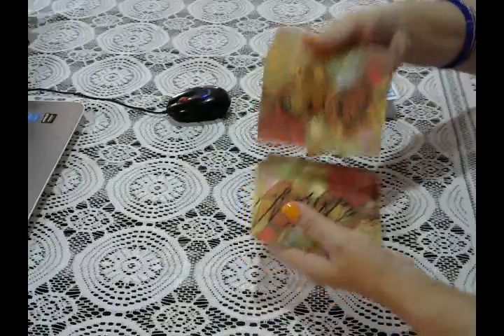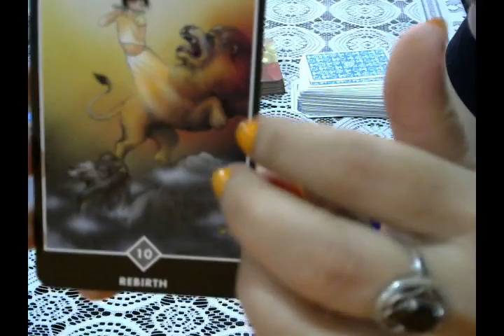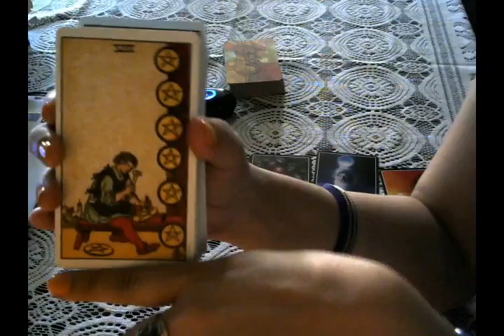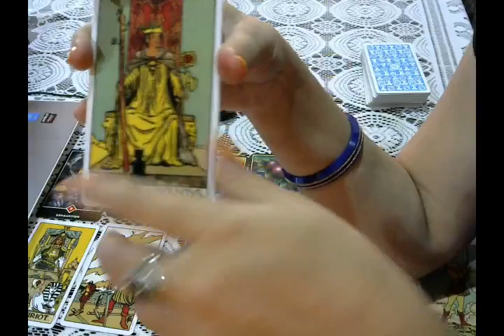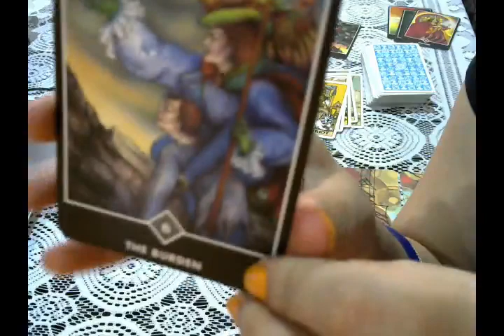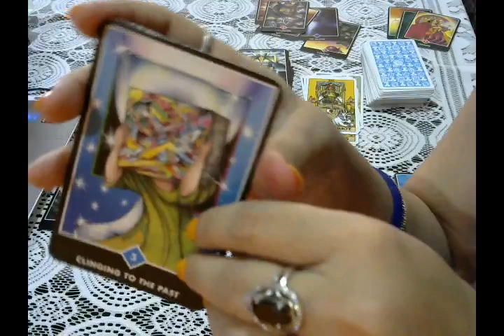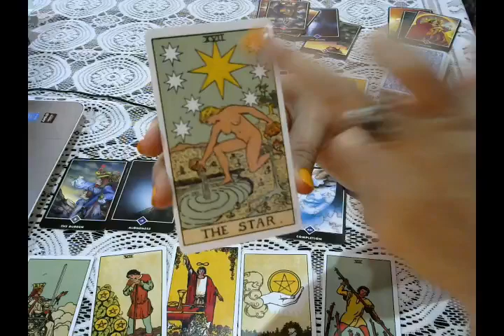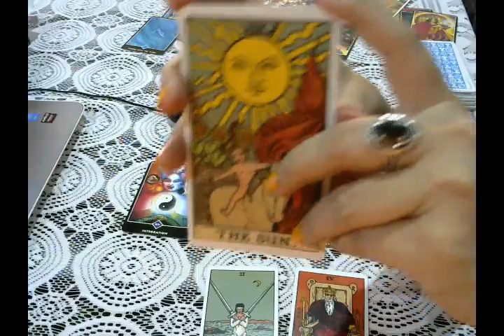ट्विन फ्लेम्स ऊर्जा में परिवर्तन (Twin Flames Energy Change)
1. बुरा समय कैसे दूर करें ??Change Your Time (Visualization and Jumping Timelines Part 2- Hindi)

8. बुरा समय कैसे दूर करें ??Change Your Time (Visualization and Jumping Timelines Part 3- Hindi)

10. टैरो कार्ड से भविष्यफल कैसे निकालते हैं, कैसे कार्य करता है टैरो कार्ड ?